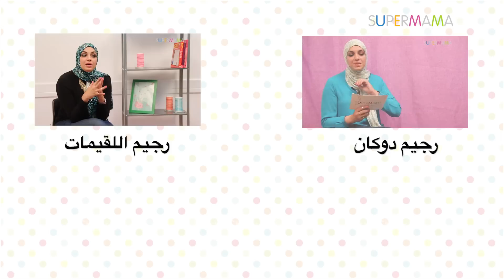دليل سوبرماما لريجيمات صحية ومتوازنة | لايف ستايل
دليل سوبرماما لريجيمات صحية ومتوازنة
سوبرماما بتقدم لك دليل لمجموعة من الريجيمات الصحية اللي ممكن تناسبك لو كنتي بتعملي ريجيم في أوقات عادية أو في فترة الحمل والرضاعة.

لمتابعة المزيد من المقالات والفيديوهات على موقع سوبر ماما ادخلي هنا